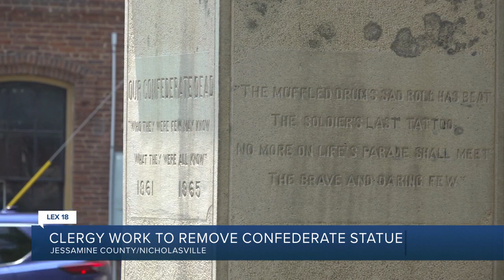Jessamine County clergy work together to remove confederate statue from courthouse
A group of Jessamine County pastors is practicing what they preach. A very diverse group is coming together, under Christian principles, to heal the community's racial divides. LEX 18's Rachel Richardson reports.